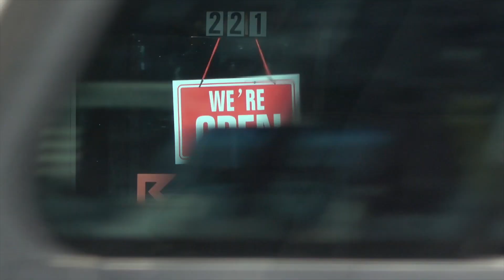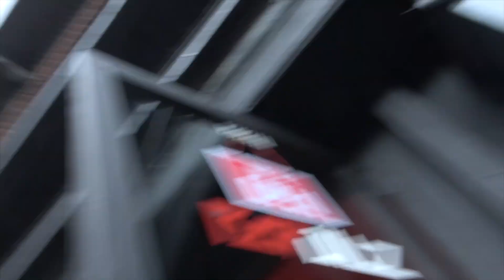(BattleOfTheDJs) DJ HollyW8D Vs. DJ TGIF @ RapDillz HQ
Take a look at 2 DJs taking their DJ talents to the PingPong table ...No negative comments unless you can do better =) Lol